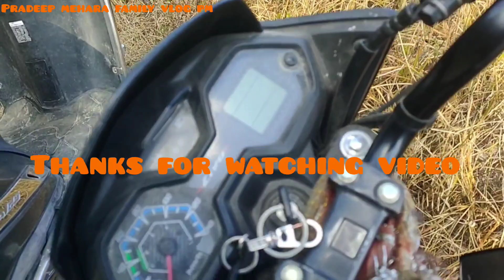Bhai Behan ka Pyar || Milay 40 Din Bad || Kumaoni saadi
पहाड़ों में शादियां अक्षर पैदल मार्ग से ही जाती है, और महिलाएं बड़ी संख्या में शादी में निकलती है और खूब डांस करती है | जो कि आप इस वीडियो माध्यम से भी देखेंगे | और पूरे पारंपरिक रीति रिवाज से शादी संपन्न की जाती है |दोस्तों आप वीडियो देखिए और मुझे कमेंट जरुर कीजिए की आपको वीडियो कैसी लगी और अपने भाई को लाइक जरूर कीजिएगा 🙏🙏

Treaditional Pahadi wedding || Uttrakhund Wedding Rituals || पहाड़ी पारंपरिक बारात

Milay 40 Din Bad
Bhai Behan ka Pyar
love

पहाड़ी शादी और डांस
ढोल दमोह और तुरी
पहाड़ी लाइफस्टाइल वीडियो
pahadi Life style video
pahadi culture vlog
Uttrakhund Wedding video
village merrige video
Treaditional Pahadi wedding
Uttrakhund Wedding Rituals
kumawani Saadi
pradeep
pradeep mehara
barat
entertainment video
dance
viral Saadi
indian wedding
wedding video
pahadi wedding
village life
desert village marriage
how to dance
indian vlogger
husband wife vlogs
Entertainment vlogs
wedding dance
kumaoni wedding
garhwali wedding